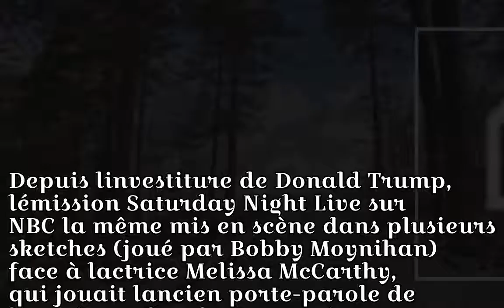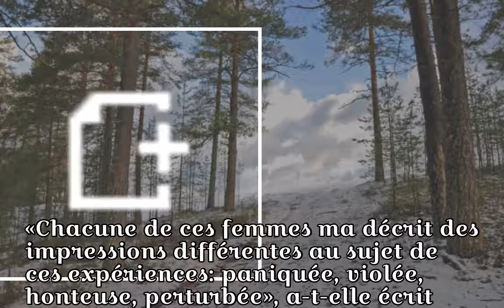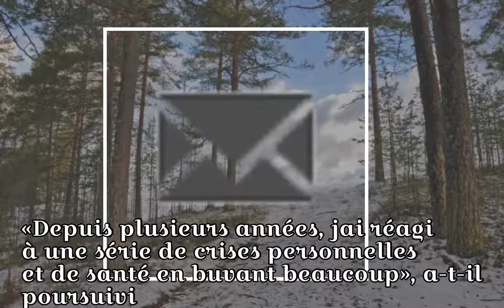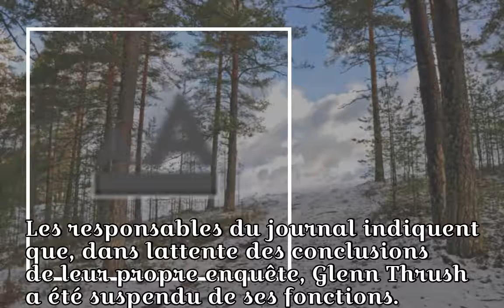Un journaliste du New York Times suspendu pour harcèlement sexuel